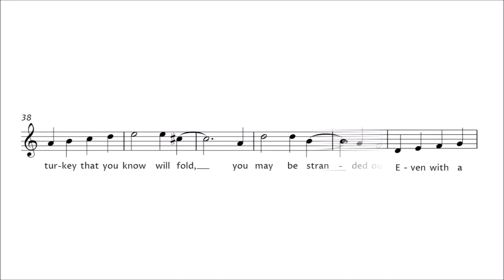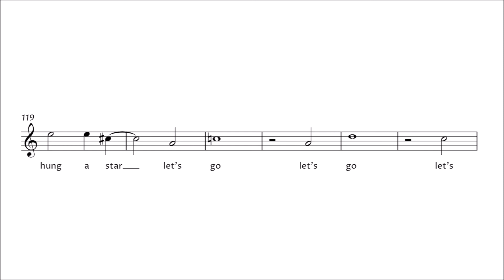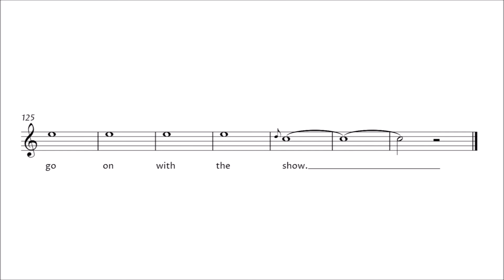Broadway Series: There's No Business Like Show Business-Annie Get your Gun (Berlin) Vocal with score